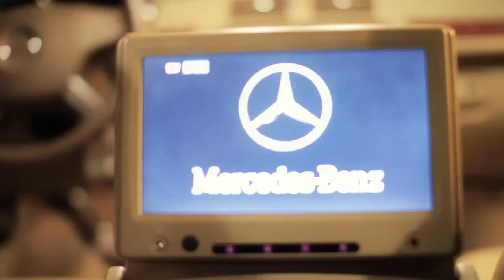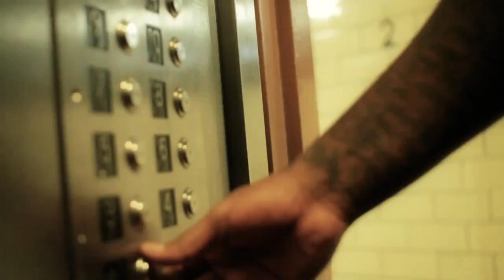Torch (Triple C's) ♬ Something Gotta Give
Follow On Twitter - Torch (Triple C's) ♬ Something Gotta Give... Torch EP U.F.O & Triple C's "COLOR, CUT, CLARITY" Coming Soon! Rick Ross 'TELON DON' In Stores Now.